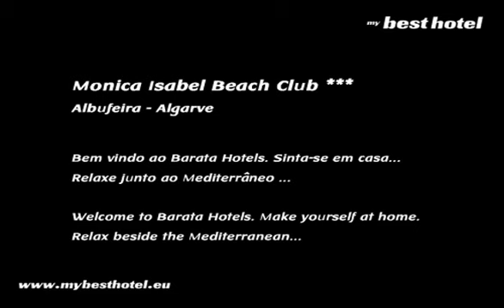Monica Isabel Beach Club Albufeira Algarve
- Algarve Hotels Villas Rentals Resorts Albufeira Holidays Vacaciones